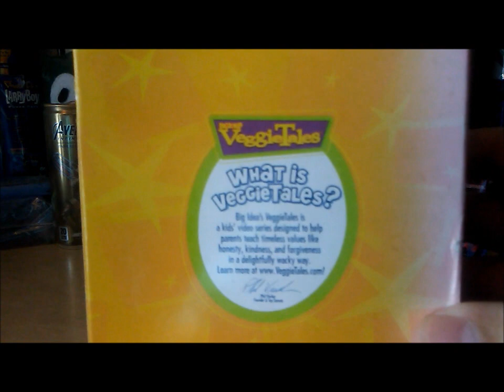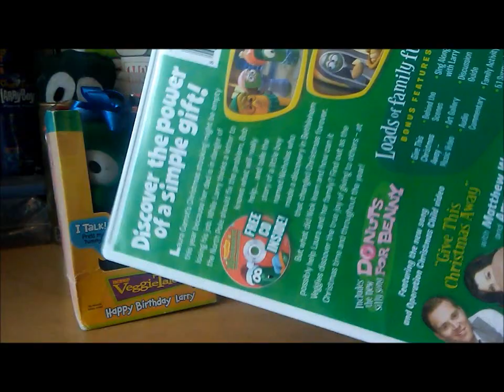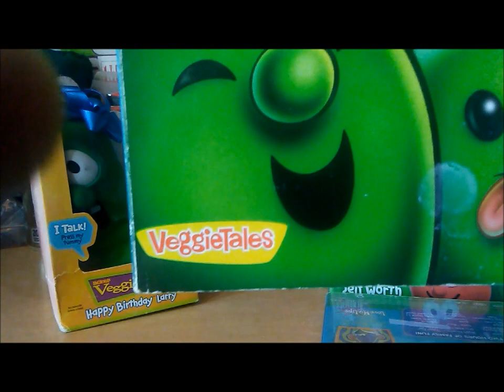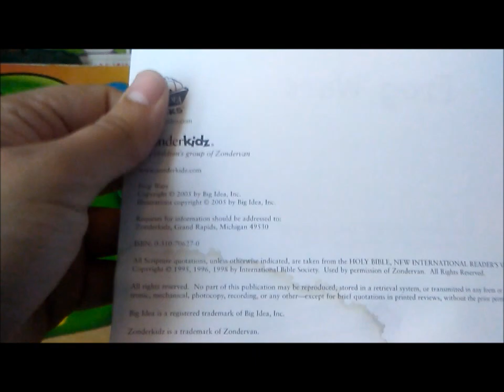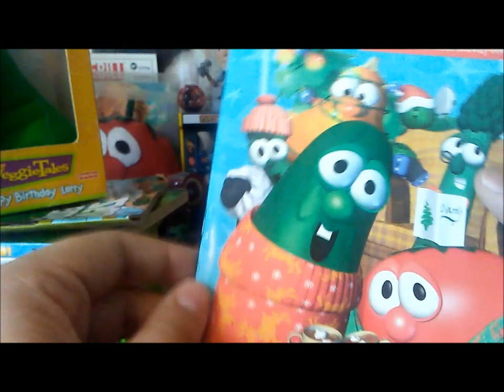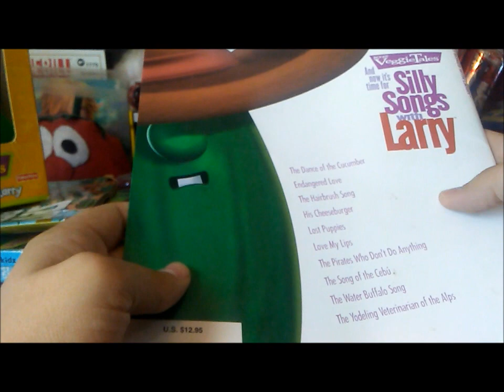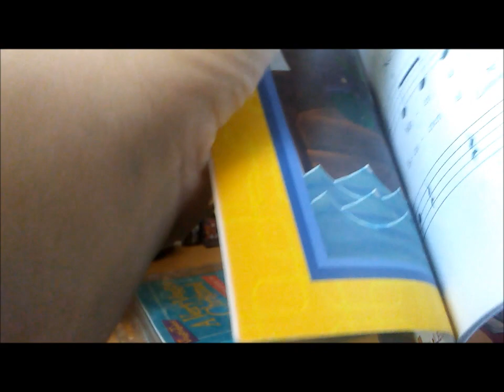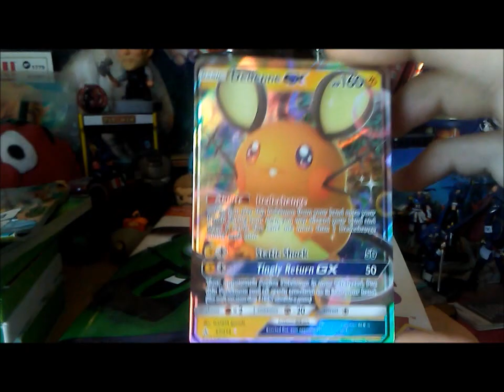Huge VeggieTales Haul! (10/4/2019)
I got a bunch of books, plushies, DVDs, etc.
I also open two Pokemon Dollar Tree packs and get a pretty neat pull